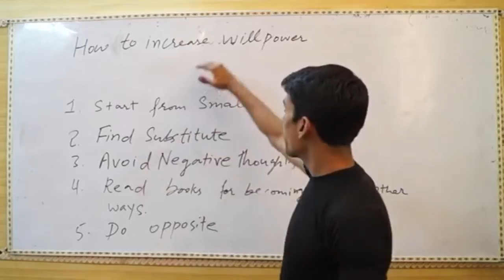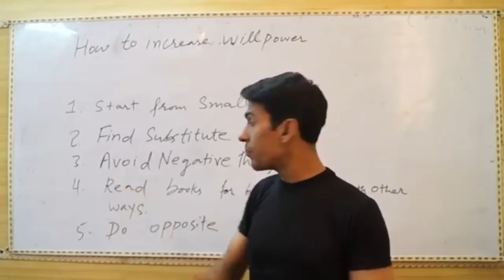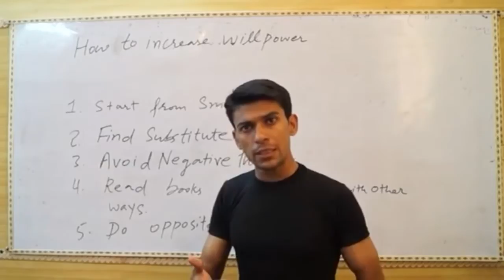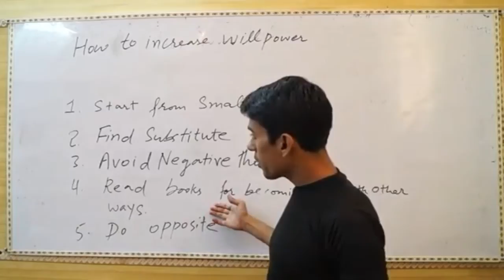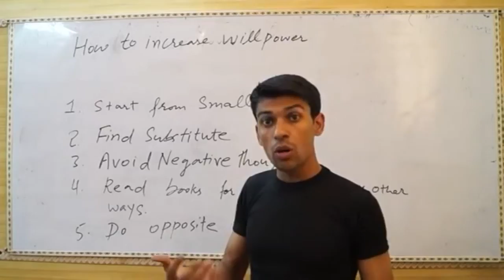How to Increase Willpower ( in English )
How to Increase Willpower ( in English )  is dubbed video of original video of 2013 " How to Increase Willpower ". Video has been dubbed in English by Manish. This is the second  time at Svtuition when a video has been dubbed by an professional dubbing artist.

Video Transcript

Dear Friends,

Today, I will teach you how you can increase your will power, how you can control your mind, how can you control your diet, your mind that runs into many direction. We will teach you how to control from it. First of all, you should know what are the benefits of increasing willpower.